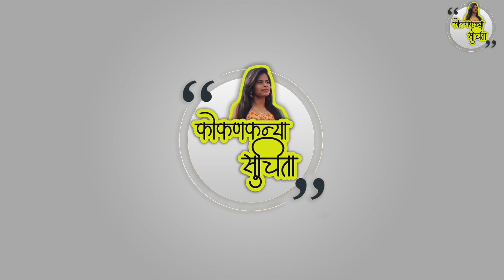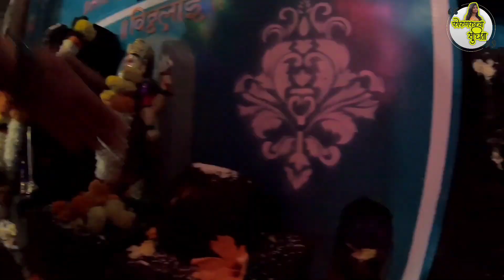Bagada - बगाडा | कोकणातील एक नवस फेडायची पारंपरिक प्रथा || गुहागर रत्नागिरी || Kokan Attraction 🙏🏻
Bagada - बागडा | कोकणातील एक चित्तथरारक अनुभव